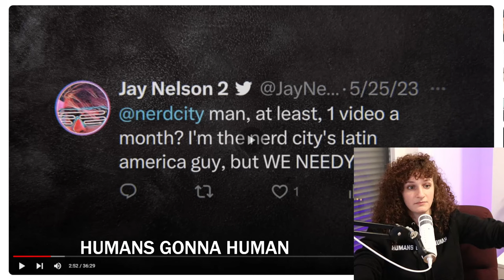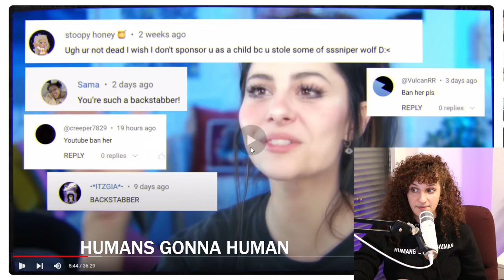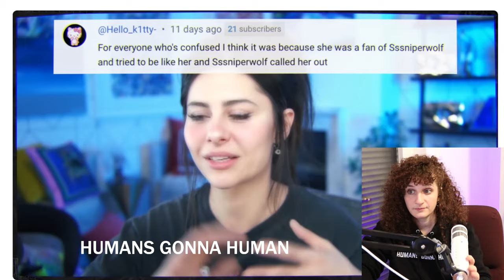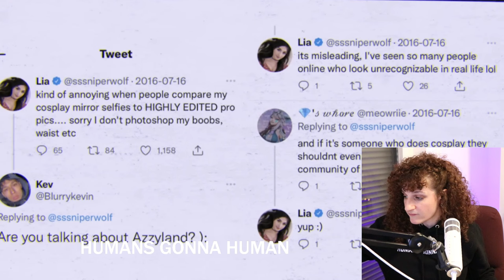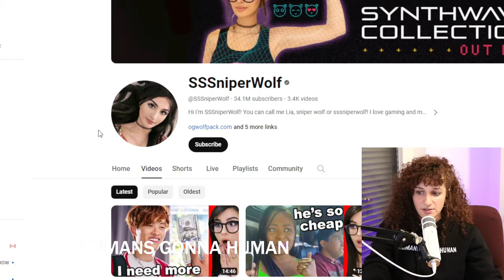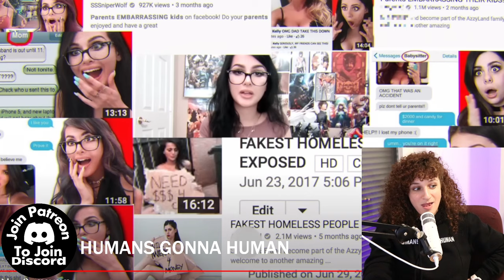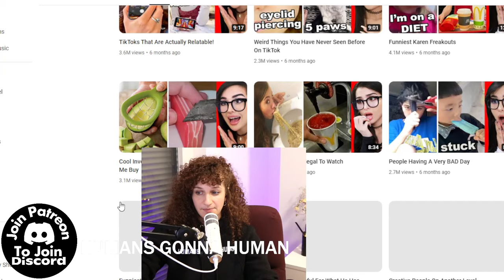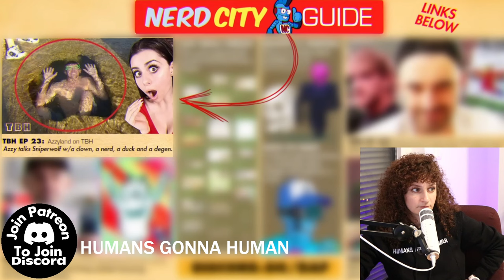SSSniperwolf Is WORSE Than We Thought - Azzyland PROVES Lia LIED To Her Fans!